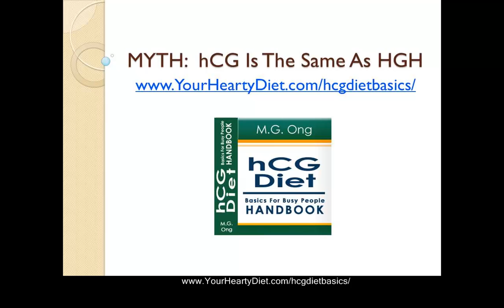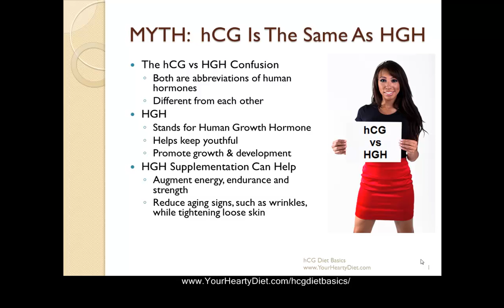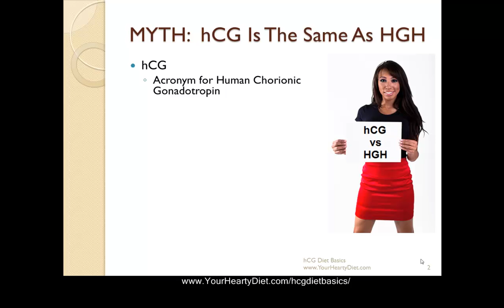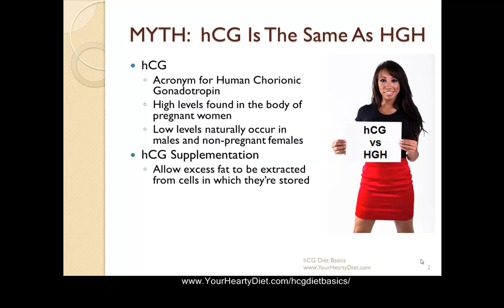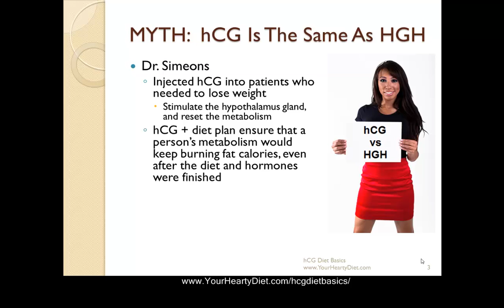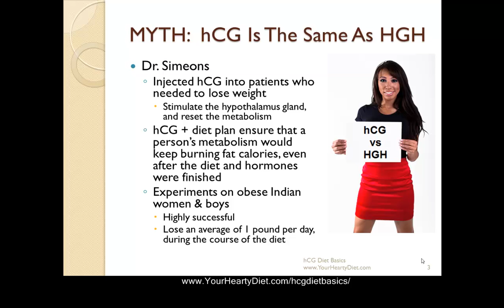hCG Weight Loss Hormone Same As HGH? Myth-Busting Truth Unmasked!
- Is hCG really the same as HGH? Watch this myth dispelling video to obtain the truth about hCG hormone for weight loss.

What's Being Said At Related Websites:

Human chorionic gonadotropin - Wikipedia, the free encyclopedia
The pituitary analog of hCG, known as luteinizing hormone (LH), is produced in the A meta analysis found that studies supporting hCG for weight loss were of ...
ABC 4 Investigation: Pregnancy hormone for weight loss? - ABC4 ...
Author and self-made millionaire Kevin Trudeau is touting a pregnancy hormone called HCG as a cure-all for weight loss. A theory that has ...
The Truth About hCG for Weight Loss
Diets don't have to be traditional to be effective -- but when a weight loss diet involves injections of hCG (human chorionic gonadotropin), a hormone found in the ...
Pregnancy Hormone for Weight Loss? - Dr. Weil
Q. Pregnancy Hormone for Weight Loss? What can you tell me about the hCG diet that seems to be all the rage? Is it safe? Does it work? A ...
HCG Worthless as Weight-Loss Aid
HCG Worthless as Weight-Loss Aid. Stephen Barrett, M.D.. Human chorionic gonadotrophin (HCG) is a hormone found in the urine of pregnant ...
Official HCG Diet Info - HCG Diet Weight Loss
The World's Largest Source of hCG Diet and Weight Loss Information ... hCG stands for Human Choriogonadotropin, the hormone produced by pregnant women ...
Weight-loss hormone hCG is a wonder - or a hoax
Five hundred calories. That's less than one Quarter Pounder with cheese. But that's what people on the hCG diet subsist on every day - and ...
Weight loss plan includes 500-calorie diet, HCG hormone injections
HCG and Weight Loss: The Hormone Shot for Diet | Suite101.com
HCG is known as the pregnancy hormone since it is found in pregnant women and used the first trimester to test for pregnancy. Proponents of ...
Bioidentical Hormone Replacement, Weight Loss Center, hCG ...
Austin Wellness Clinic offers hCG weight loss programs, bioidentical hormone therapy, clinical nutrition, metabolic, physiological, and genetic testing, all geared ...